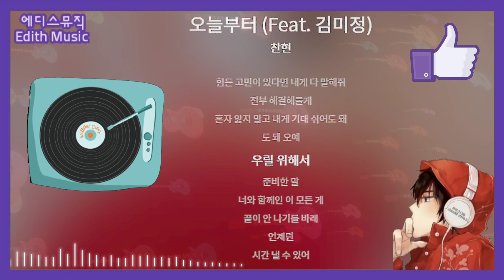찬현 - 오늘부터 (Feat. 김미정) ----- (R&BSoul)